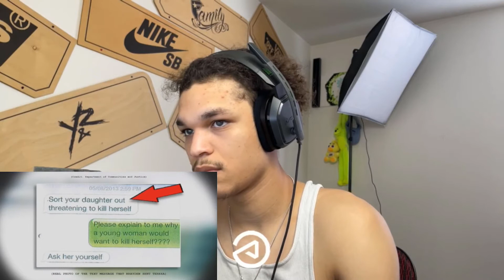It’s Always The People Closest To you @MrBallen | IttssAnt Reaction